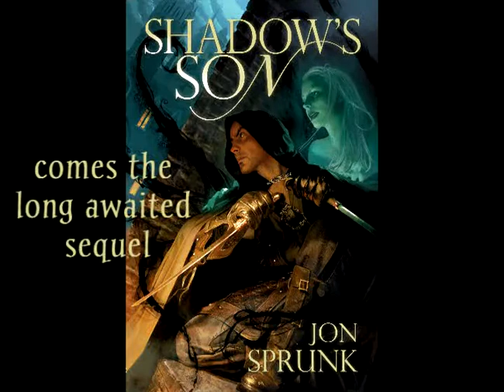Shadow's Lure Trailer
Book Two of the Shadow Saga by Jon Sprunk, published by Pyr Books.